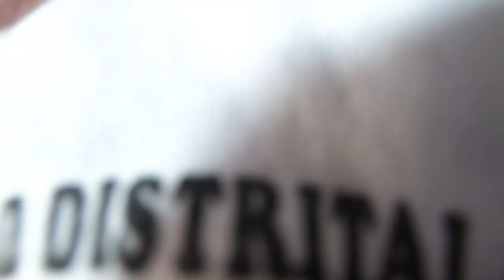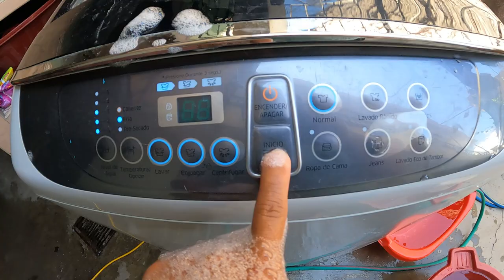ORDENA TU CUARTO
SI TIENES ROPA QUE NO USAS PERO SIRVEN, REGALALOS, HAY GENTE QUE VA A ESTAR MUY AGRADECIDO. DATE UN TIEMPO, ORDENA TU CLOSET, ARMARIO, ROPERO, CÓMODA Y ENCONTRARAS ROPA QUE REGALAR.